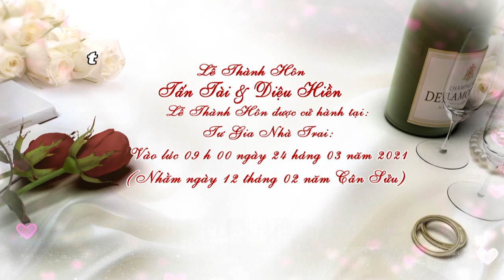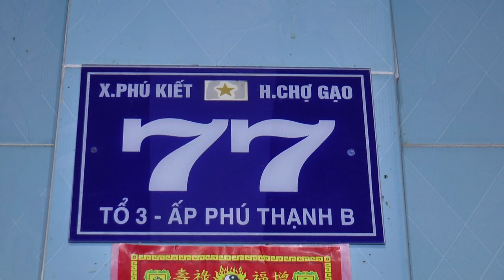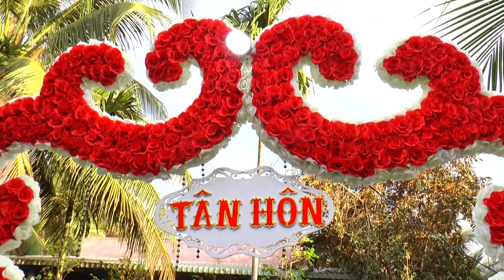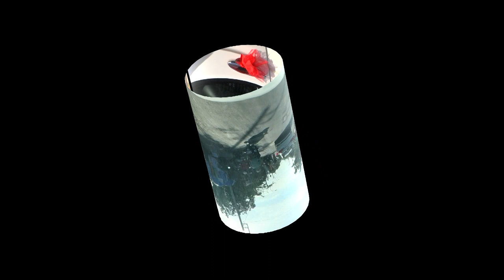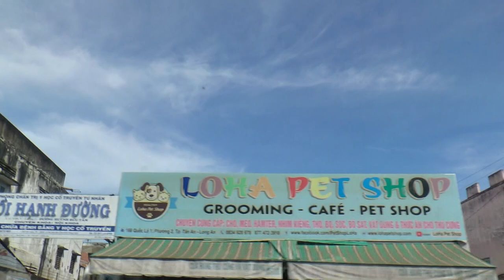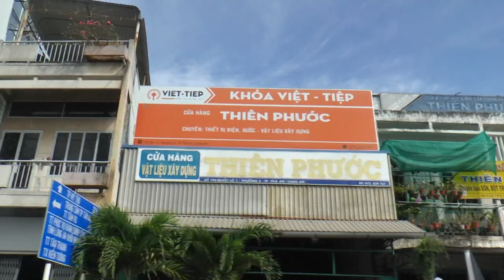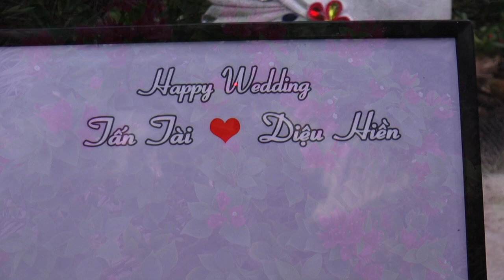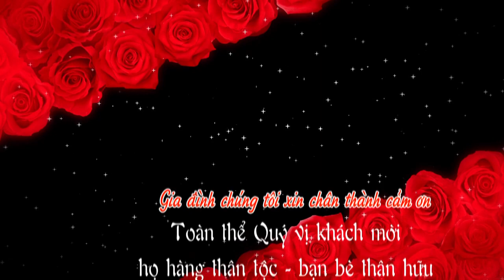LE THANH HON TAN TAI DIEU HIEN HD